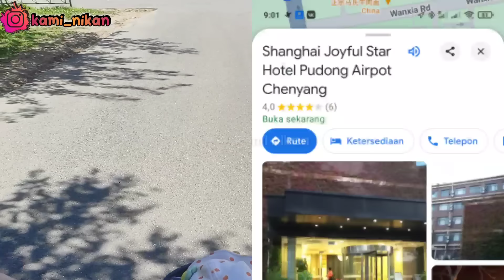SEGINI BIAYA PERJALANAN KE RUSIA DARI INDONESIA || JAKARTA - ST. PETERSBURG || TIKET MURAH